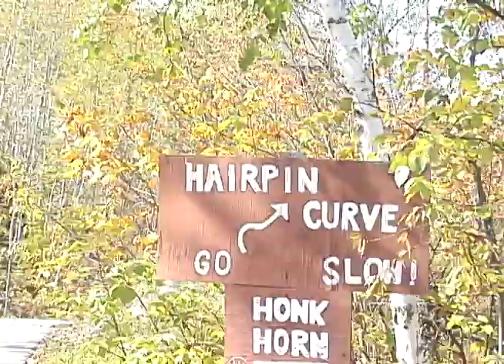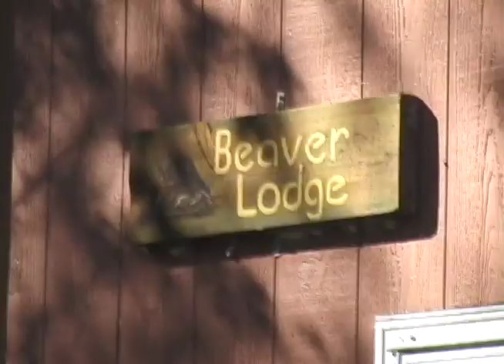AW 2001 Luther Village Montage